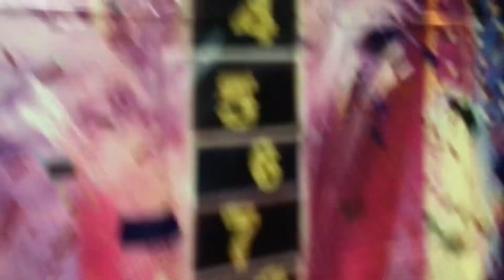NEW VIDS COMING SOON